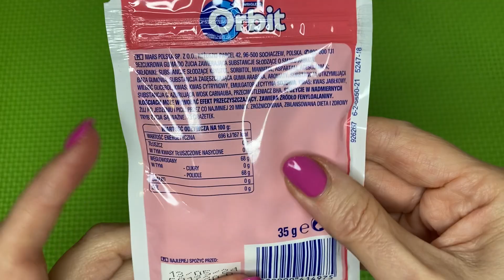Orbit Watermelon Unboxing / Orbit / Satisfying ASMR